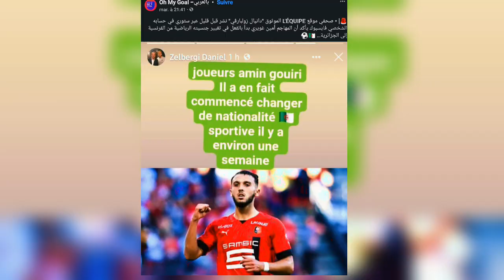نجم الدوري الفرنسي أمين غويري يرد على أخبار التحاقه بمنتخب الجزائر ويكشف الحقيقة